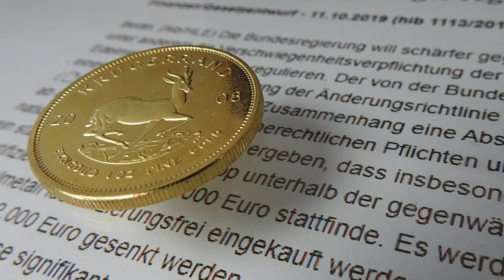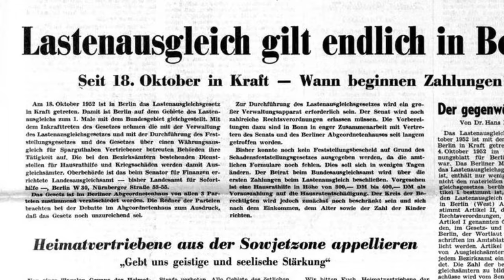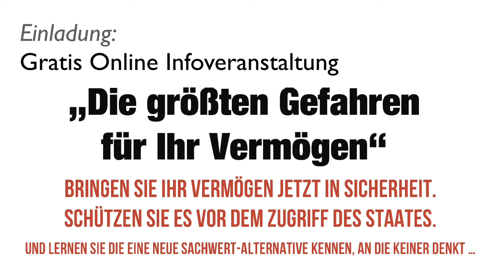🔥 ES WIEDERHOLT ICH DIE GESCHICHTE 🔥